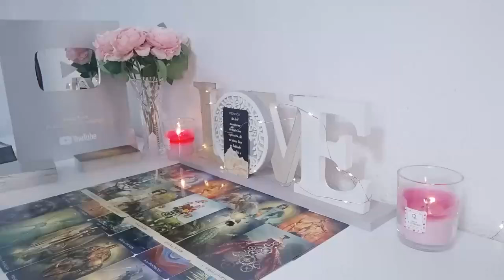AQUARIUS ❤️ FRUSTRATED WITH YOU BEING UNBOTHERED & YOUR SILENCE, HOLDING ON FOR DEAR LIFE!